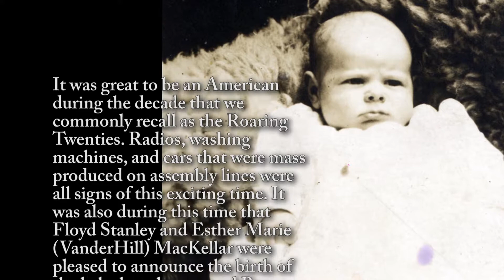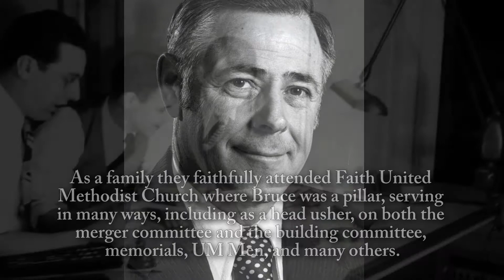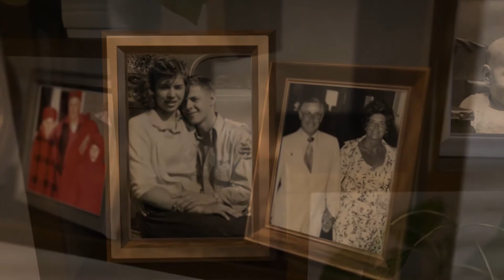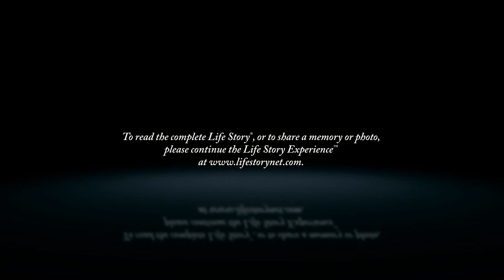Bruce MacKellar - Life Story Digital Video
Life Story Funeral Homes present the life of Bruce MacKellar of Grand Rapids, MI. To read the obituary of Bruce MacKellar, to read the full Life Story, or to leave a memory or comment, please